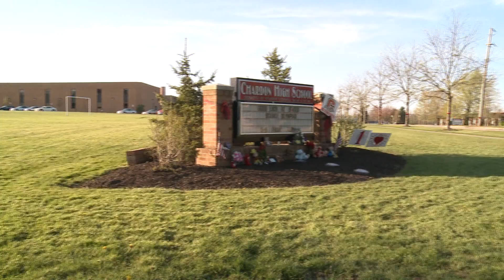WALCZAK DECEMBER UPDATE